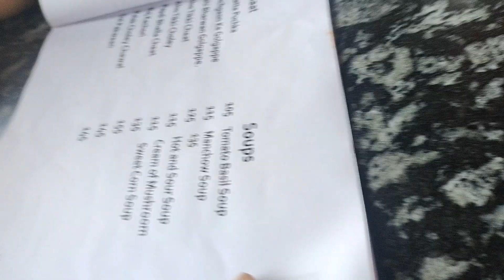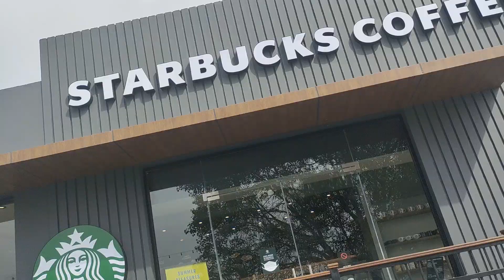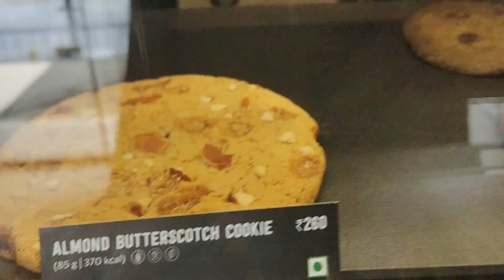OMG ! ye kya hai 😱😱😱|| Mummy's Pre Birthday Celebration 🎉